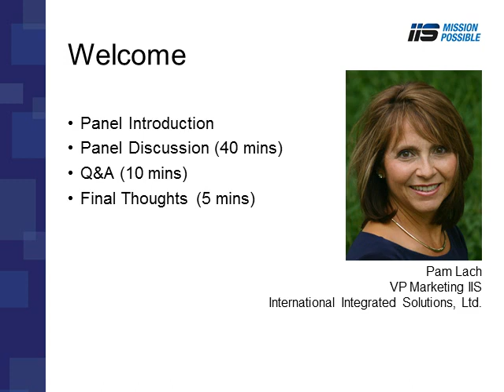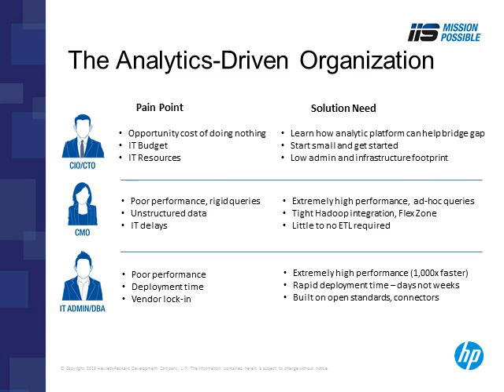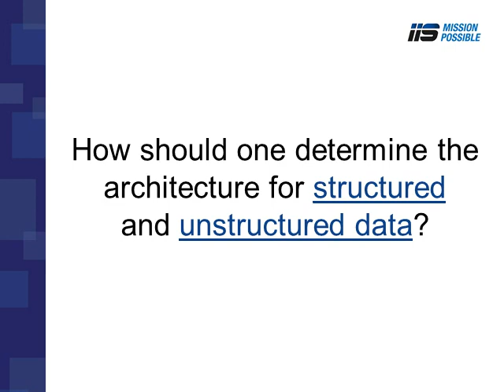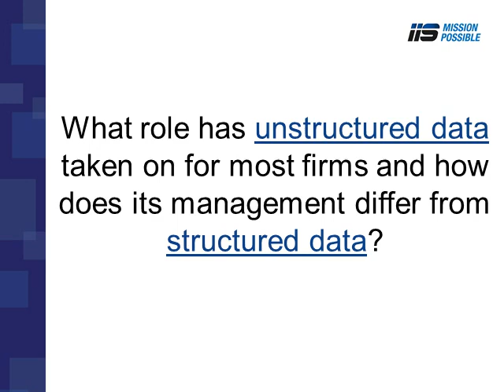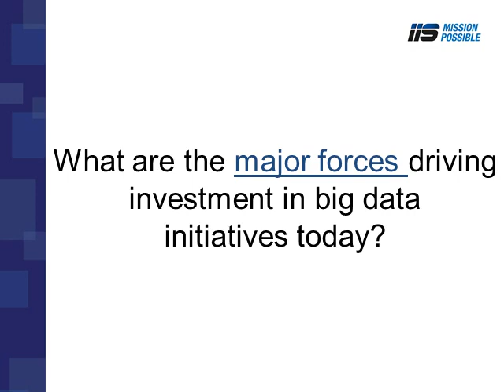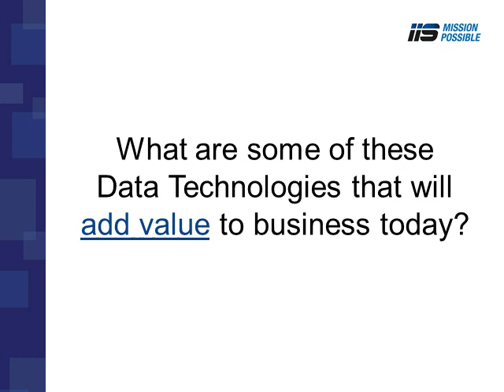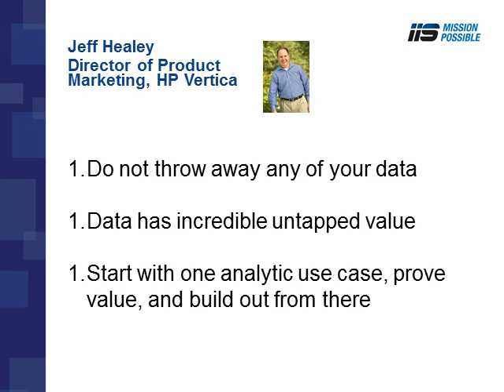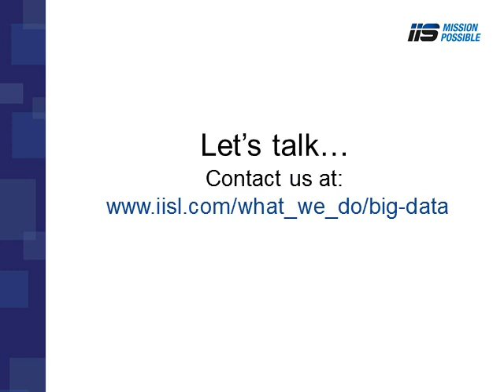How to build a Data Driven Business using Data Analytics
Today, Big Data solutions and analytical technologies such as Vertica, Hadoop and others, promise unprecedented marketing advantages and operational efficiencies.

On 06/19/14, Pam Lach of IIS moderated a panel discussion of industry luminaries: Don Vilen, Data Scientist, IIS International Integrated Solutions, Jeff Healey, HP Vertica, Joel Rubinson, President, Rubinson Partners and a panel of real world business leaders.

They discussed several use cases as to where Big Data Solutions have enabled the enterprise to fully leverage their data into better decision making, ultimately contributing to improved business performance.

to learn more about how IIS can help you with Big Data Solutions.